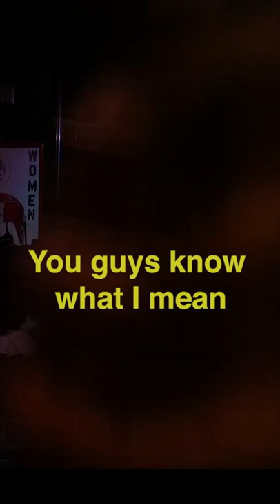Teresa Lee - Vail Comedy Festival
Teresa Lee is performing at Vail Comedy Festival May 27-29, 2022